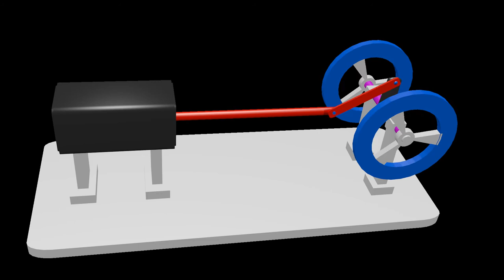Copyright Free Macenical engine Running video